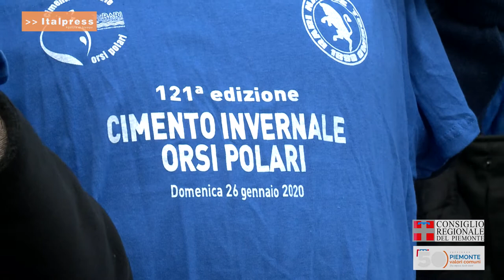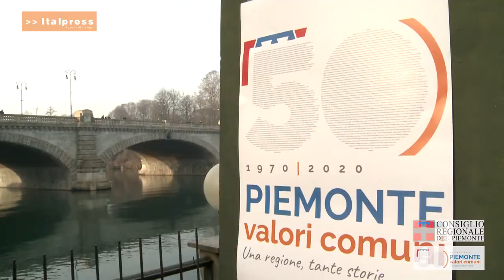Cimento invernale, patrimonio del Piemonte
E' il giorno del consueto (e molto atteso) tuffo invernale nel Po. Patrimonio delle tradizioni piemontesi, annunciato il Cimento Invernale degli Orsi Polari è stato inserito nel calendario dei festeggiamenti per il 50° anniversario della Regione Piemonte.